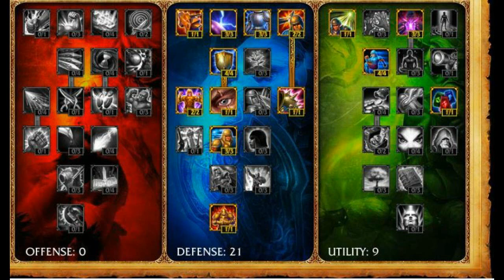League of Legends - Udyr Jungle Part 4 How to Split Push to the max "Pressuring"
Sub Like and fav GG More and More Guides coming all season 3 Long